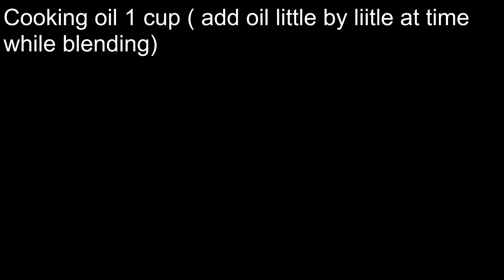Chutney and Sauces for Snacks, Chaats, Sandwiches and much more....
Easy way to make Chutney and Sauces for Snacks, Chaats etc